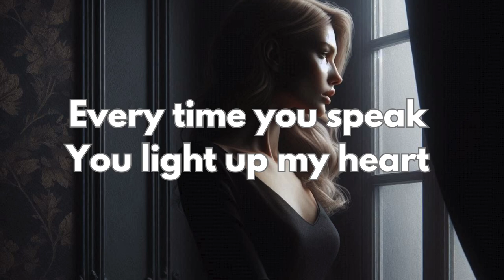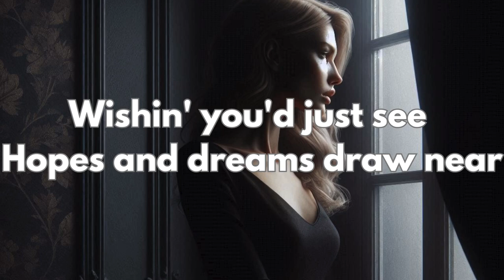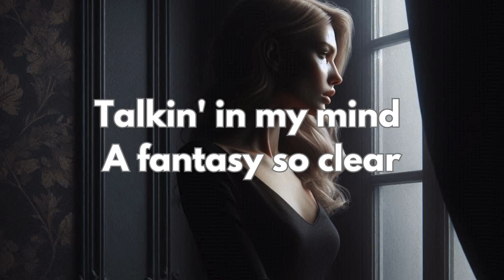Red Ronnin - Secret Desire (Official Audio)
Red Ronnin is an original record music brand on YouTube. All audios are produced and owed by Red Ronnin.

Lyrics:

[Verse]
Eyes across the room
Heart beats like a drum
Hidin' what I feel
Actin' cool still numb

[Verse 2]
Laughin' at your jokes
Feelin' something start
Every time you speak
You light up my heart

[Chorus]
Can't you see
Secret desire
Burnin' bright
Fuelin' fire

[Bridge]
Glances stolen
Touches light
Dreams of you

[Verse 3]
Talkin' in my mind
A fantasy so clear
Wishin' you'd just see
Hopes and dreams draw near

[Chorus]
Can't you see
Secret desire
Burnin' bright
Fuelin' fire